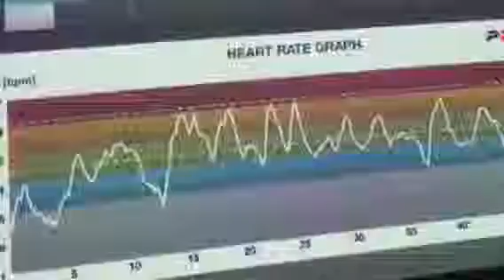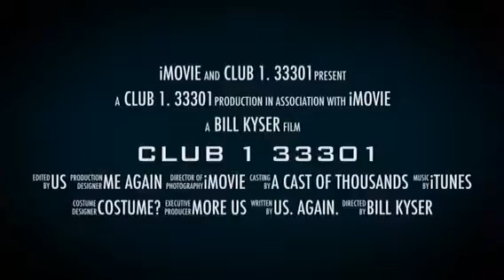When getting fit & healthy is so much fun, no wonder it feels so good!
Circuit training at CLUB 1 in Ft. Lauderdale, Florida